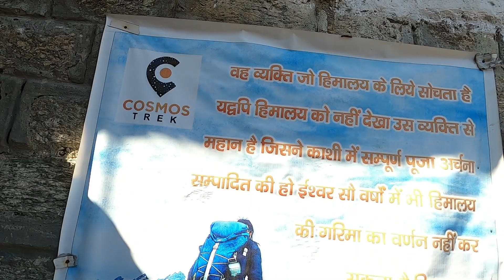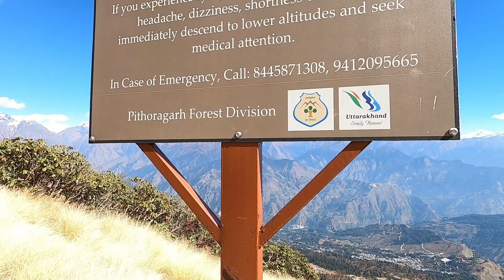"KHALIYA TOP" MADE ME EMOTIONAL!! || ROAD TO munsiyari || MUNSIYARI WINTER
HELLO JEE!! THANK YOU FOR STAYING WITH ME THROUGHOUT THIS JOURNEY. THIS VIDEO IS ALL ABOUT KHALIYA TOP, WHICH IS THE MOST FAMOUS DESTINATION IS YOU ARE DOING MUNSIYARI. BASICALLY KHALIYA TOP IS A TREK OF AROUND 6KMS. ONE CAN EASILY DO IT BUT IN WINTERS AND RAINY SEASONS IT SHOULD BE DONE UNDER PROPER GUIDANCE OF A GUIDE DUE TO THE TRAIL WHICH BECOMES SOMEWHAT DIFFICULT TO ACCESS DUE TO WEATHER. IT IS ONE OF THE MOST BEAUTIFUL TREK IHAVE DONE. ONE CAN WITNESS THE BEAUTIFUL PANCHACHULI RANGE RUNNING PARALLEL TO THE TREK. AT THE END IT IS THE TOP WHICH MAKES YOU FEEL LIKE YOU ARE IN HEAVEN.
I HAVE TO TRIED COVER EACH AND EVERY DETAILS IN FORM OF A VIRTUAL EXPERIENCE AND I HOPE YOU WILL ENJOY IT. THANK YOU.

For any queries related to stay in khaliya and camping you can contact "COSMOS TREK" . This organization basically maintains the camping and stay related requirements. Contact numbers are as follows...